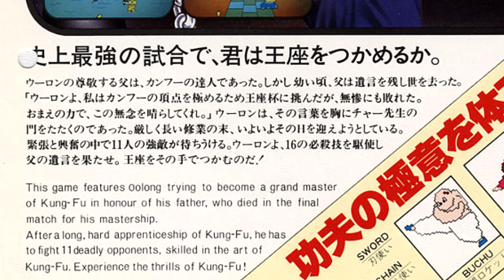A QUESTION OF CHARACTER - OOLONG (YIE-AR KUNG FU)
- OOLONG -

Oolong punches and kicks.  Using the most important elements of Kung-Fu.

FOLLOW ME AT:

TWITTER.COM/QUESTIONOFC

TWITTER.COM/NORMALLYRETRO

INSTAGRAM.COM/NORMALLYRETRO